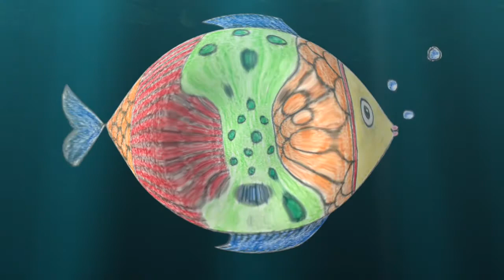How to draw a FISH in 6 Simple & Easy Steps | Pencil Drawing for Kids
How to draw a fish in 6 simple steps,
Step by step drawing tutorial for kids..
This video is a part of my Drawing tutorial series to teach our little ones Step by step, Simple and Easy way of Drawing. This video shows drawing a fish the easiest way so that any one can learn to draw and use their creativity to take it to next level.

Hope you like it, Kids !!

My other drawing videos 👇🏻